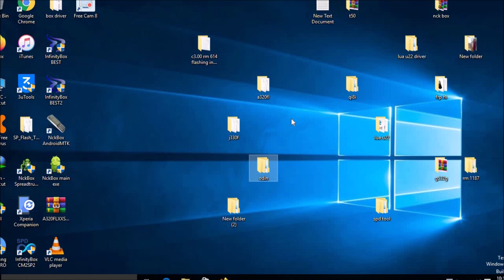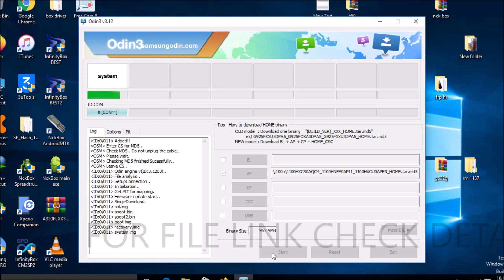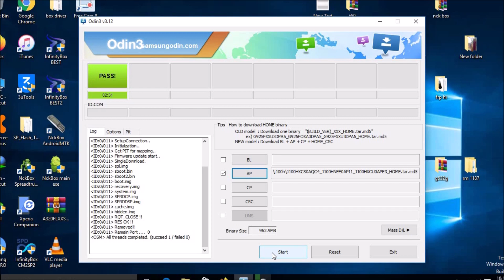SAMSUNG J100H HANG ON LOGO SOLVED + TASTED FILE LINK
SAMSUNG J100h STUCK ON LOGO 100% SOLVED

Qmobile phantom p2 flash file read with cm2 and flash another phantom p2  with that file